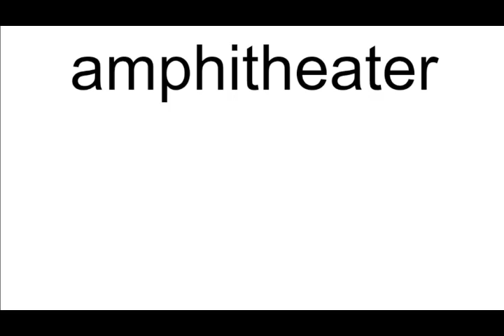amphitheater meaning | Vocabulary for Kids | Children's Dictionary | Learn English Vocabulary